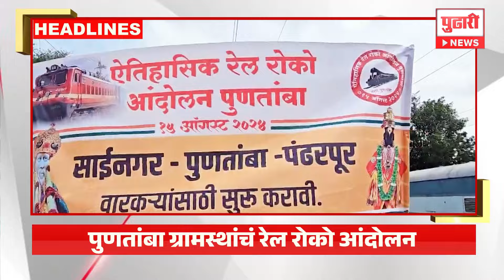Pudhari headlines | राहा अपडेट, पाहा दुपारी 2 वाजताच्या हेडलाईन्स।